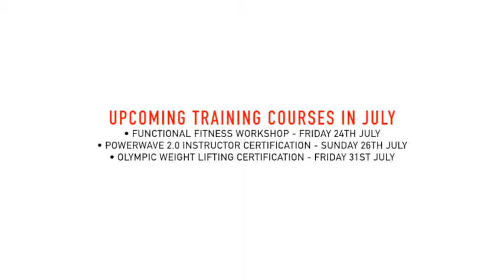Testimonial | Lawrence Bloom Charlton Athletic FC | Functional Fitness Workshop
Would you recommend the Functional Fitness Workshop to other fitness professionals?

Lawrence Bloom, Head of Sports Science at Charlton Athletic F.C. reviews the Functional Fitness Workshop at the Jordan Training Academy.

We run Functional Fitness Workshops every month. For more information on course content and upcoming dates please